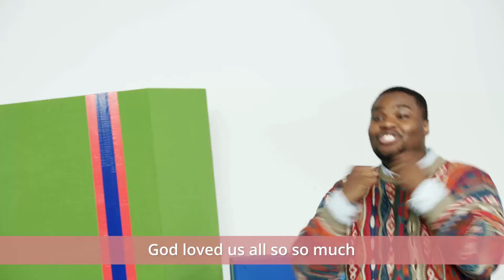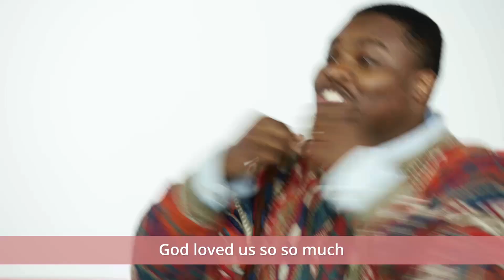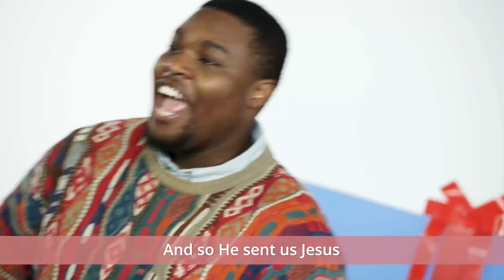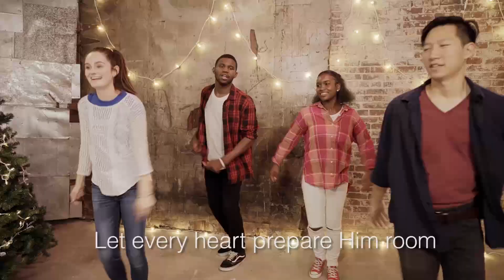Worship | Dec 13 | 4-5 Grade